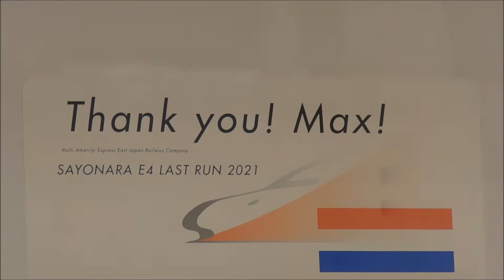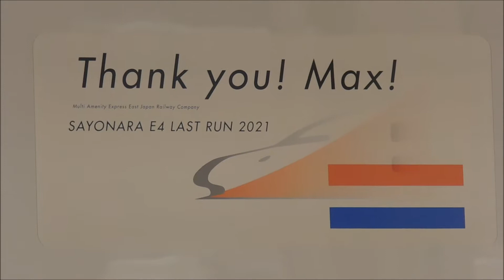大宮駅を発着する新幹線